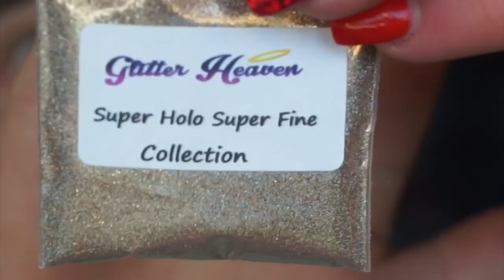Lunar Beauty Life’s a Drag Tutorial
@lunarbeauty - Life’s A Drag palette for all shadows
@katvondbeauty - Brow dimension powder & red brow pomade in Scarlett

@llivia_beaute - Amrezy lashes 👌🏼 code LILYYW
@glitter_heaven_australia - Gold holo glitter 👌🏼👌🏼👌🏼cosmetic grade
@sarazaarcosmetic - Moonlit opal highlighter and glitter fix gel
@plouise_makeup_academy - Eyeshadow base in Rumour of course
@furlesscosmetics - Me3 Brush ❤️ @morphebrushes - E22 & m432 brushes